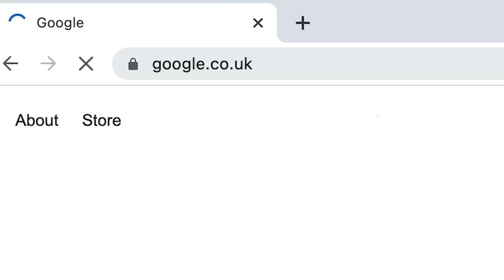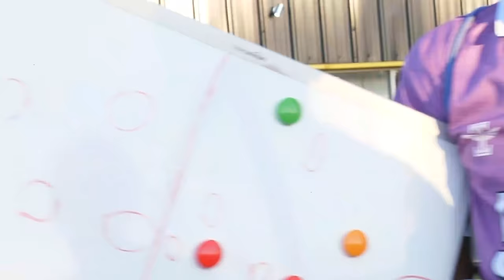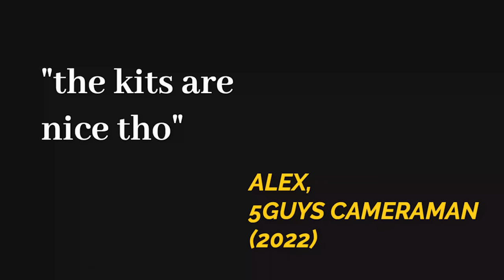WE ALLOWED SLIDE TACKLES IN A TOURNAMENT... THIS IS WHAT HAPPENED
Tournament day! Can we kick off pre season with a trophy in the new kits, FIND OUT NOW...

@SHOTBYALEXIS - Camera 1
GRAPHICS BY - @DRIVERMERLE

5IVE GUYS FC.

3 POINTS ONLY.

5ive guys fights
5ive guys lose
5ive guys song
Football drama
Slide tackles
Angriest team ever

Pro football game
Pro futsal

Football futsal soccer sidemen chrismd
Cup final